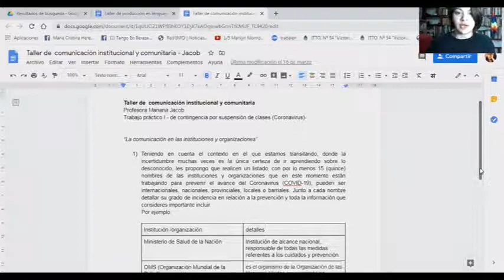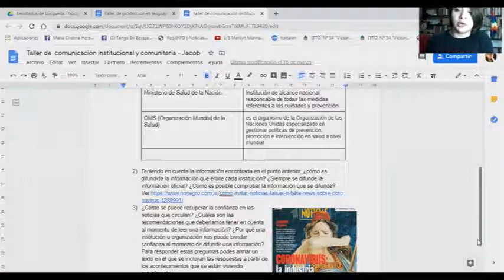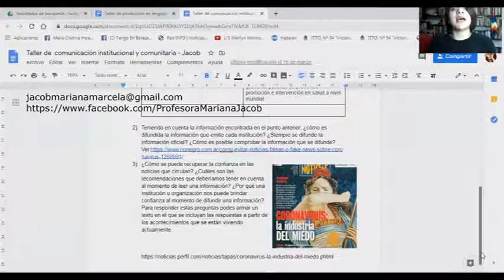Taller de comunicación institucional y comunitaria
Este video lo preparé para aclarar algunos aspectos del TP1, aunque la mayoría lo presenté, todavía hay estudiantes que no lo pudieron enviar. El TP1 es un trabajo de diagnóstico como siempre sucede con el primer trabajo que damos al inicio del año.